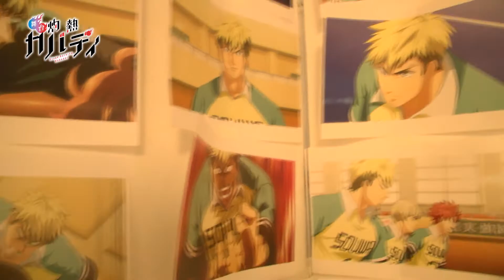舞台「灼熱カバディ」六弦歩役 川隅美慎コメント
小学館「マンガワン」にて大好評連載中の新世代スポーツ漫画「灼熱カバディ」が待望の舞台化決定！

◎東京公演
2022年2月18日（金）～2月27日（日）シアター1010
初日＆千秋楽公演のライブ配信決定！

◎原作：武蔵野創「灼熱カバディ」（小学館「マンガワン」連載中）

◎キャスト
‹能京高校›
宵越竜哉:田淵累生
王城正人:高崎翔太
畦道相馬:大原海輝
井浦慶 :岩崎悠雅
水澄京平:樫尾篤紀
伊達真司:小早川俊輔
伴伸賢 :岸本卓也
関隆太 :宮下雄也
人見祐希:宮崎湧

‹奏和高校›
六弦歩 :川隅美慎
高谷煉 :神永圭佑
木崎新太郎:富本惣昭
栄倉祐 :持田悠生
室屋大助:平野泰新
※高谷煉の“煉”は正しくは「火」に「東」表記

◎スタッフ
演出：西田シャトナー
脚本：久保田唱

Ⓒ武蔵野創・小学館／舞台灼熱カバディ製作委員会